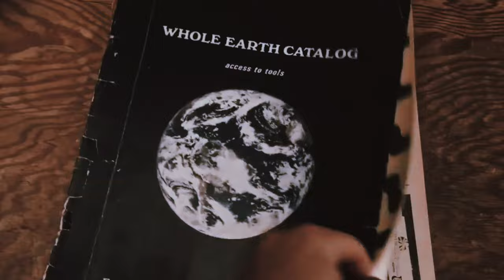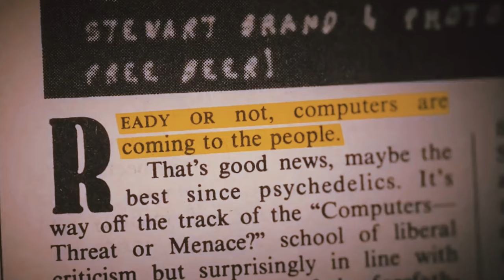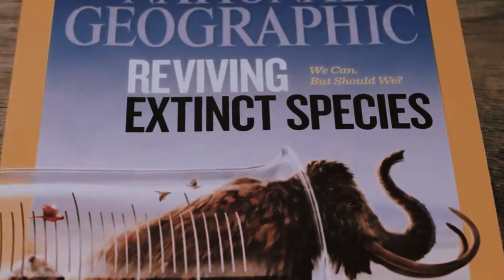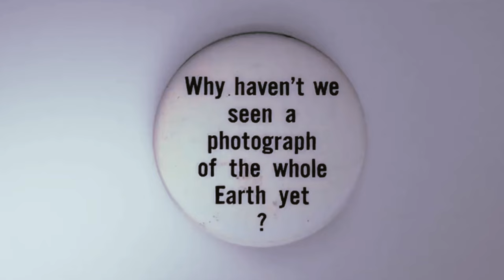a\shorts: We Are As Gods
Stewart Brand the subject of the new documentary We Are As Gods - The title of the new documentary comes from the first issue of the Whole Earth Catalog, which boldly announced, "We are as gods and might as well get good at it."

Brand’s current passion is Revive & Restore, an organization that is leading the "de-extinction movement" by using biotechnology to bring back plants and animals including the American Chestnut tree, the passenger pigeon, and the woolly mammoth.